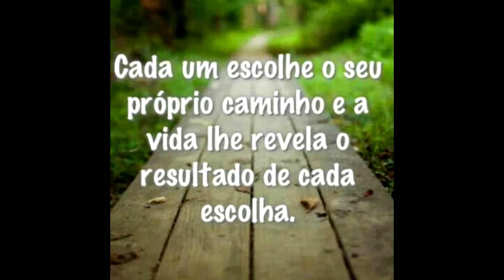novo THORK AMAZONIA!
novo caiaque thork para as minhas pescarias!!